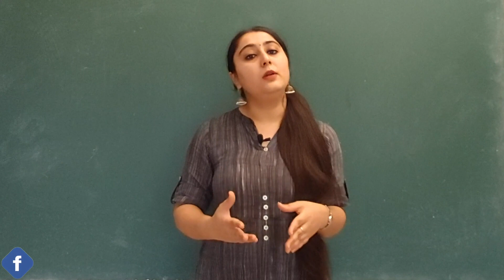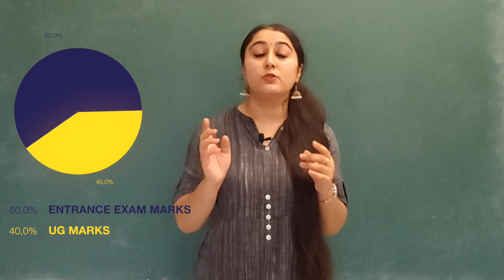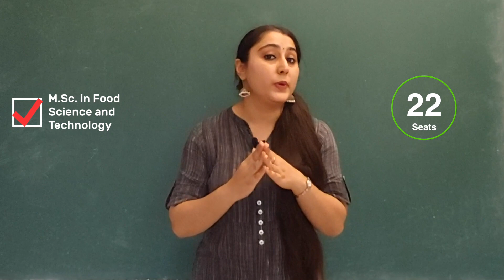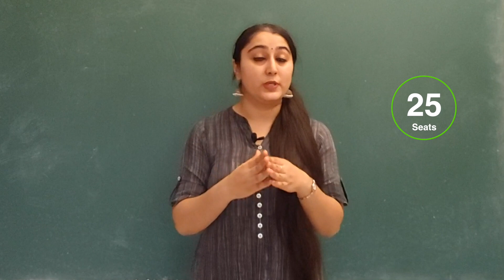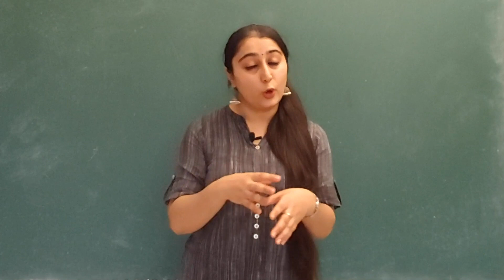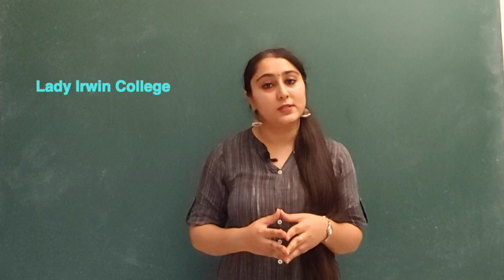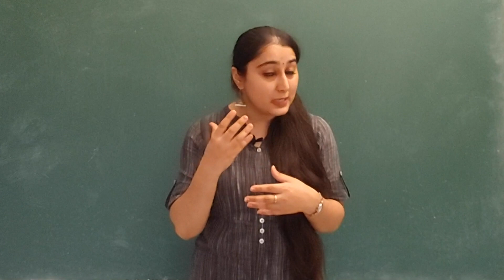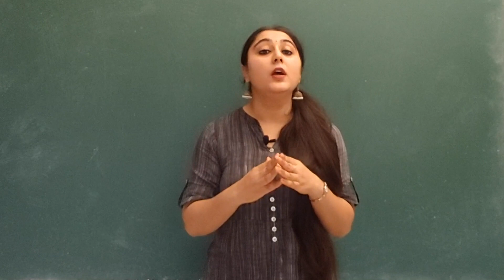Top M.Sc. Food Technology Colleges in India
In this video, the top colleges for doing Masters (M.Sc.) in Food Technology in India is discussed in detail. Watch this video till the end to choose the right college for you and build a bright career in Food Technology.
This video will discuss all important aspects you might need to consider while joining a college/university such as its location, number of seats, eligibility criteria etc. You will also get to know the exact name of the degree/program offered by various renowned colleges throughout India such as CFTRI, Pondicherry University, Punjab Agricultural University, National Dairy Research Institute, National Forensic Sciences University (Gujarat Forensic Science University) etc.

*CHAPTERS*
00:00 Introduction
00:59 CFTRI
02:08 Pondicherry University
02:53 Punjab Agricultural University
03:37 Guru Nanak Dev University
04:08 National Forensic Sciences University (Gujarat Forensic Sciences University)
06:00 NDRI
07:14 BHU
07:45 GB Pant
08:18 University of Delhi
09:35 DFRL
10:33 Birla Institute of Technology

🔴  CFTRI M.Sc Food Technology Exam - Guidance by Mr Sanjeev Kumar Sharma

🔴  Major colleges offering M.Sc. Food Technology in India